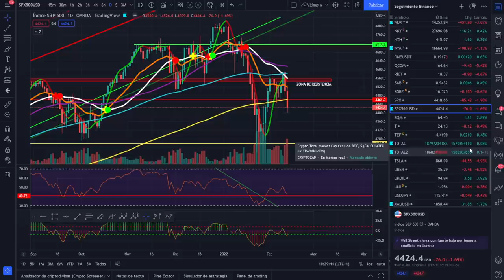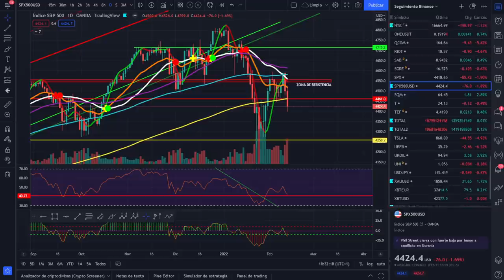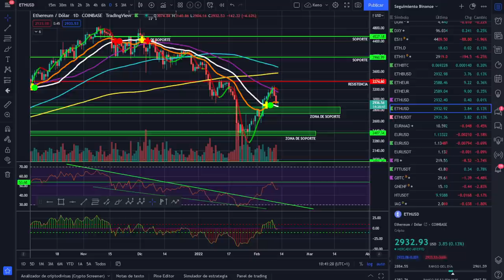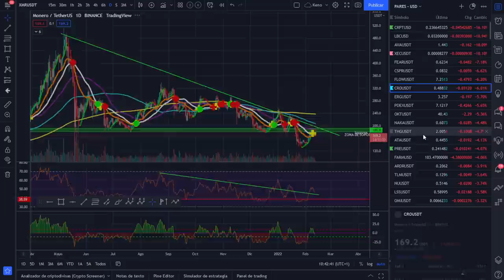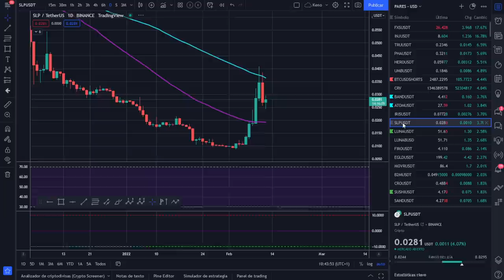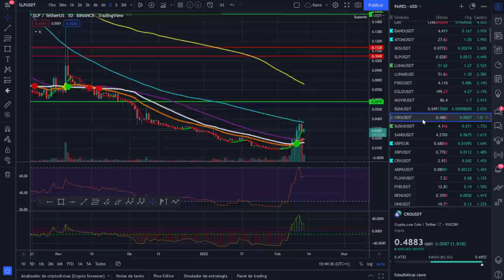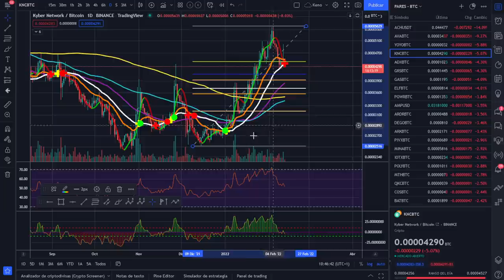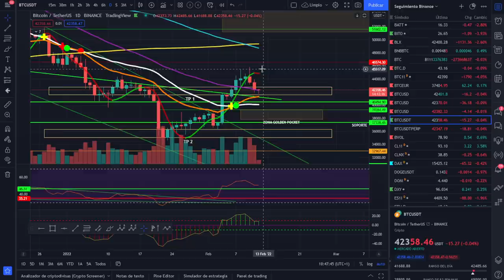🚀 BITCOIN ¡CUANDO LAS BARBAS DE TU VECINO VEAS PELAR...! ¡ANÁLISIS MAÑANERO!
LOS MERCADOS SE VAN AL HOYO. LA ECONOMÍA SE VA AL HOYO. ¿DÓNDE VAMOS NOSOTROS?

LECTURAS RECOMENDADAS:
EL MEJOR SOBRE BITCOIN Y BLOCKCHAIN FÁCIL DE ENTENDER: